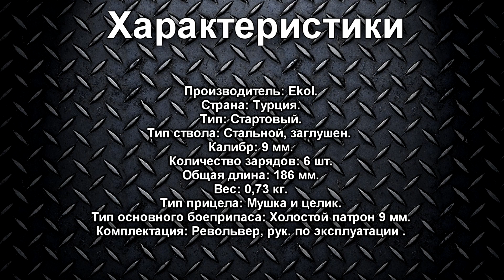Ekol Viper 2,5" 9 мм, распаковка стартового револьвера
Распаковка стартового (сигнального) револьвера 9 мм - Ekol Viper 2,5"